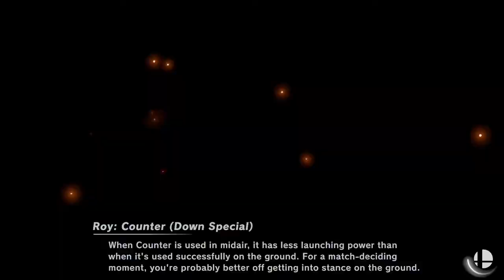Encore Smash Weekly #152 - PUP | Myles Vs. LVD | Suarez - Grand Finals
Encore Smash Weekly #152 - PUP | Myles (Yoshi) Vs. LVD | Suarez (Yoshi) - Grand Finals

Streamed by: Ryan O'Hara
Brackets ran by: Ryan O'Hara
Custom Animations by: Freddy Feliciano
Overlays by: Barry Paust